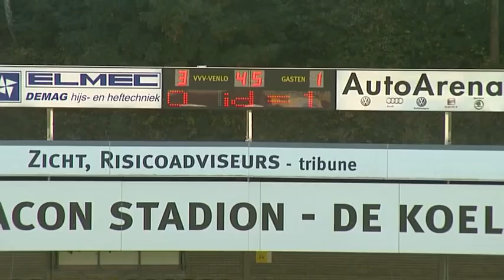VVVTV: Vooruitblik Ricky van Haren, Muziek van Guus Joppen